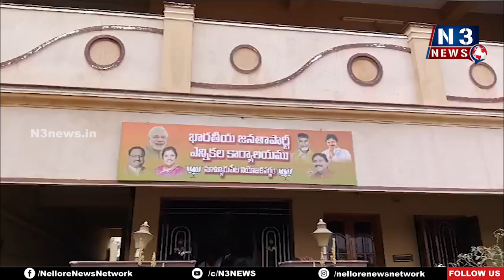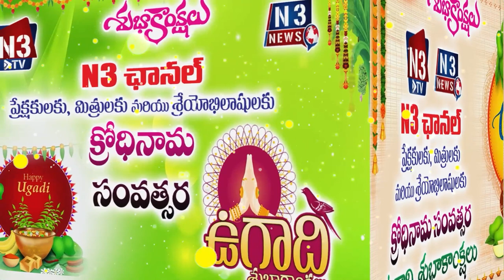నాయుడుపేట‌లో బీజేపీ నూత‌న కార్యాల‌యం ప్రారంభం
- కార్యాల‌యాన్ని ప్రారంభించిన స‌న్నారెడ్డి